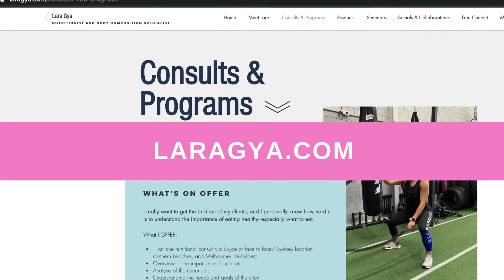Top tips to overcome snacking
WHY DO I SNACK 💁🏼‍♀️

Majority of clients who first approach me find snacking there weak points! Truth is. If you want to snack less it is super important that you eat enough 🙏🏼 If you don’t eat enough to fill yourself, the cravings for snacks will keep coming 🙊

I always recommend my clients to eat volume dense meals as this increases satiety and steers away from unwanted snacking. You need to make sure you eat the fats and carbs your body requires to function properly. People with a more active lifestyle will require more food than people with a passive lifestyle and a sitting job 🥦🍎🥗

Need help? Want to budge the weight?  I AM A QUALIFIED NUTRITIONIST and can help you reach your body composition goals 💪🏼🥗
Simply head to my website to book a consult or message me directly! Meal plans are also available ( I have limited spaces available due to high demand) 🍎

Before anything else, preparation and a plan is the key to success 📈